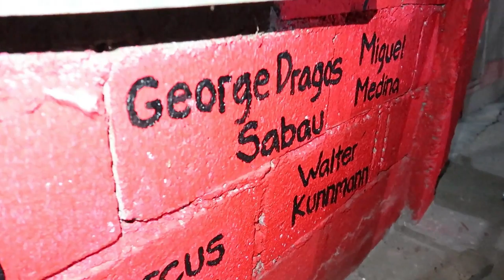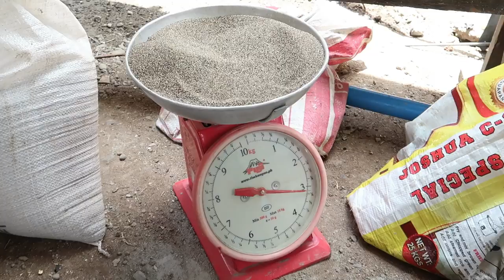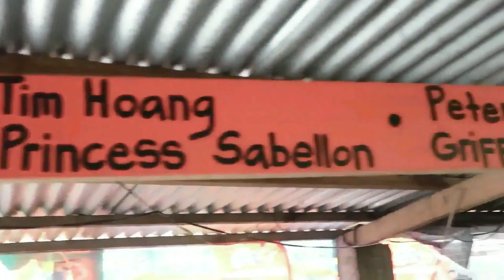DIY Concrete Dumbbells 28KG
How to Make Homemade Concrete Dumbbells 28KG
Hello today i will show you how to make homemade concrete dumbbells!